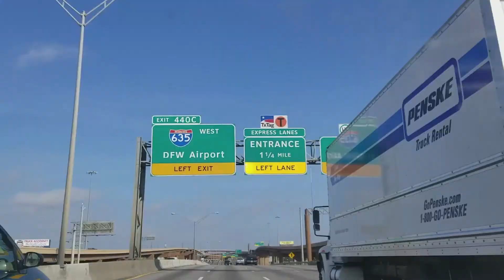XV Dance Ep. 33 - BTS Elizabeth (Vals/Surprise Dance)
Behind the scenes of Elizabeth's quince practices